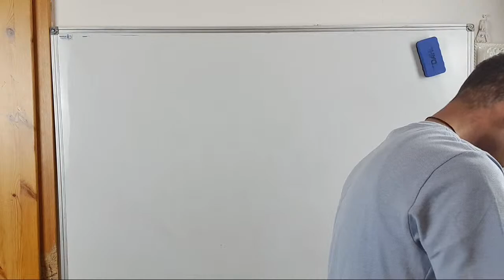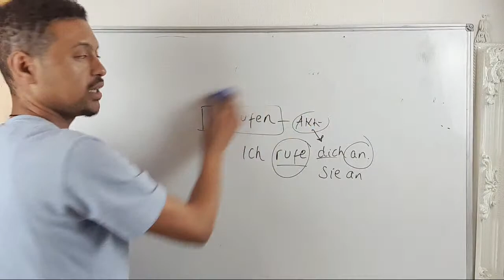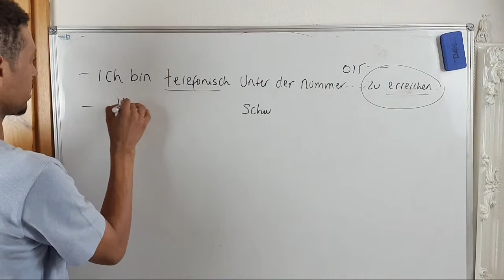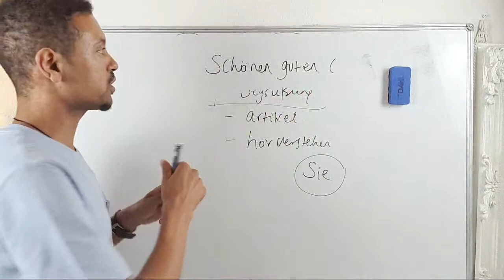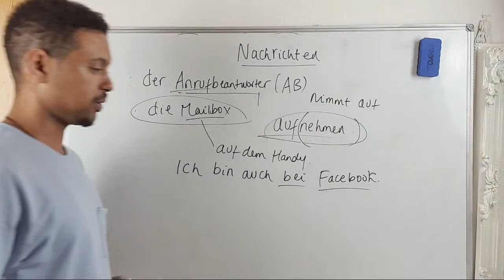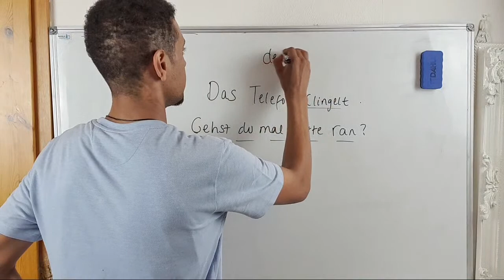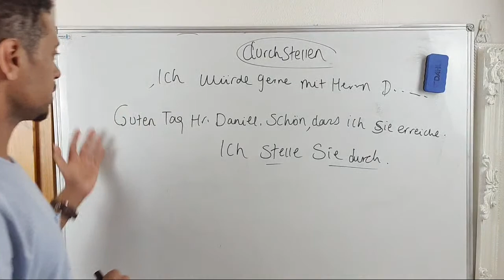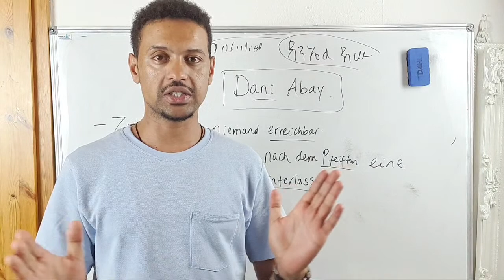German-Amharic|Telefonieren|Anrufen እንዴት በስልክ ማውራት እንችላለን?